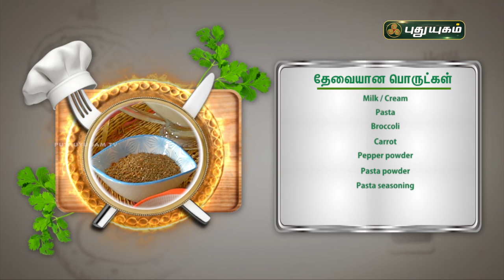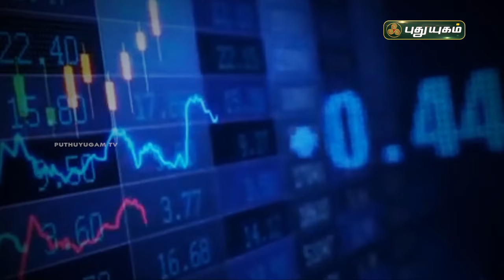சுவையான One Pot Pasta முதல் தாய் பறவை குழந்தைகளுக்கு கூறிய அறிவுரை வரை... | "Yugam Connect"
சுவையான One Pot Pasta முதல் தாய் பறவை குழந்தைகளுக்கு கூறிய அறிவுரை வரை... | "Yugam Connect" | puthuyugamtv 18/06/2024